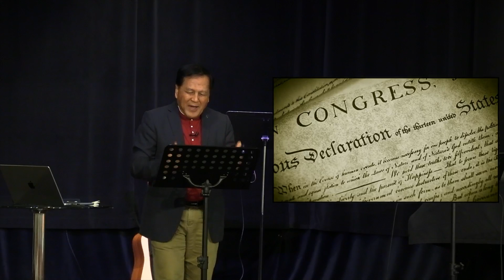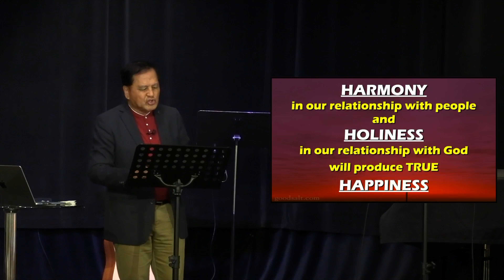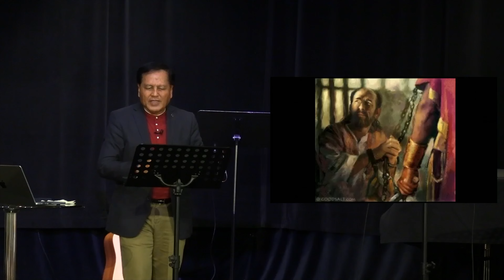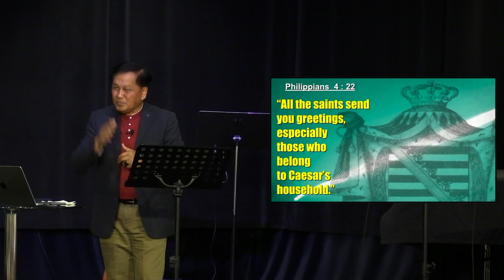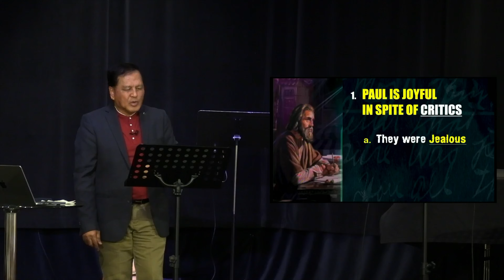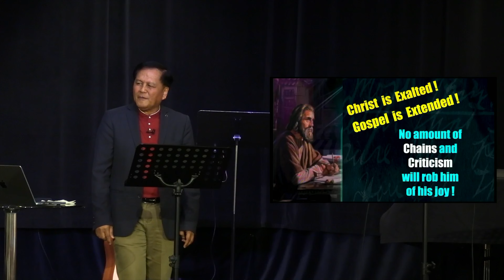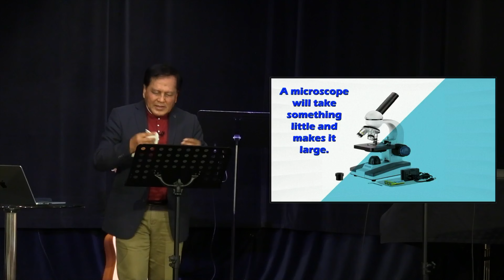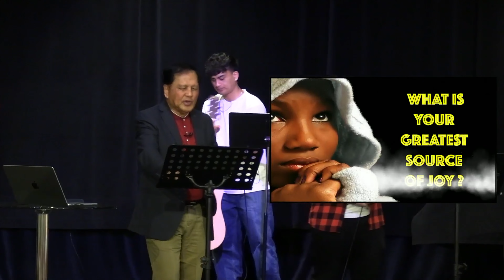To Rejoice Is A Choice - Dr. Roy Verzosa | Jun 30, 2024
Sunday Celebration Sermon – June 30, 2024

Preacher: Dr. Roy Verzosa
Message Title: TO REJOICE IS A CHOICE
Message Text: Philippians 1:12-26 NIV Paul’s Chains Advance the Gospel
12 Now I want you to know, brothers and sisters, that what has happened to me has actually served to advance the gospel. 13 As a result, it has become clear throughout the whole palace guard and to everyone else that I am in chains for Christ. 14 And because of my chains, most of the brothers and sisters have become confident in the Lord and dare all the more to proclaim the gospel without fear.
15 It is true that some preach Christ out of envy and rivalry, but others out of goodwill. 16 The latter do so out of love, knowing that I am put here for the defense of the gospel. 17 The former preach Christ out of selfish ambition, not sincerely, supposing that they can stir up trouble for me while I am in chains. 18 But what does it matter? The important thing is that in every way, whether from false motives or true, Christ is preached. And because of this I rejoice. Yes, and I will continue to rejoice, 19 for I know that through your prayers and God’s provision of the Spirit of Jesus Christ what has happened to me will turn out for my deliverance. 20 I eagerly expect and hope that I will in no way be ashamed, but will have sufficient courage so that now as always Christ will be exalted in my body, whether by life or by death. 21 For to me, to live is Christ and to die is gain. 22 If I am to go on living in the body, this will mean fruitful labor for me. Yet what shall I choose? I do not know! 23 I am torn between the two: I desire to depart and be with Christ, which is better by far; 24 but it is more necessary for you that I remain in the body. 25 Convinced of this, I know that I will remain, and I will continue with all of you for your progress and joy in the faith, 26 so that through my being with you again your boasting in Christ Jesus will abound on account of me.

Sermon Outline:
1. Joyful Even Though in Chains (vv. 12-14)
a. His Captors are Evangelized
b. His Colleagues were Emboldened

2. Joyful In Spite of Critics (vv. 15-18a)
a. They were Jealous
b. They were Ambitious

3. Joyful Regardless of Crisis (vv. 18b - 20)
a. He was Confident in the Prayers of the Saints.
b. He was Confident in the Provision of the Spirit

4. Joyful Because of Christ (vv. 21–26)
a. His Desire was to Depart and to be with the Savior (v21-23)
b. His Decision was to Remain and be with the Saints (v24-26)

“HAPPINESS DEPENDS ON HAPPENINGS BUT REJOICE IS ALWAYS A CHOICE”

HAPPINESS IS BASED ON EXTERNAL CONDITION THAT YOU NEED TO CONTROL
JOY IS BASED ON INTERNAL CONFIDENCE THAT GOD IS IN CONTROL

Let’s Talk:
1. Reflect on the overall message of Philippians 1:12-26. What stands out to you the most?
2. How can we choose to rejoice in our everyday lives, no matter what we are going through?
3. How can we help others find joy in Christ, especially those who are facing difficult situations?

Recorded via Live Stream from CLC-Scarborough, June 30, 2024
Partner with us through your giving and impact on people around the world.

End